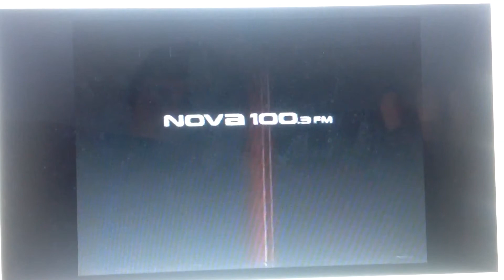Nova 2002 Ad